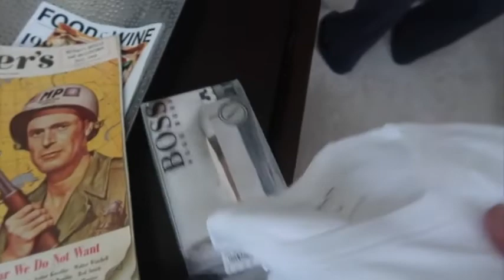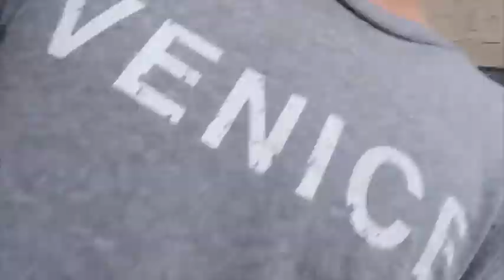Q&A with annalise bury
TURN ON MY POST NOTIFICATIONS FOR A SHOUTOUT IN MY VLOG!

KATES SNAPCHAT katehan4

family friendly pg rclean

CYA TOMRROW!